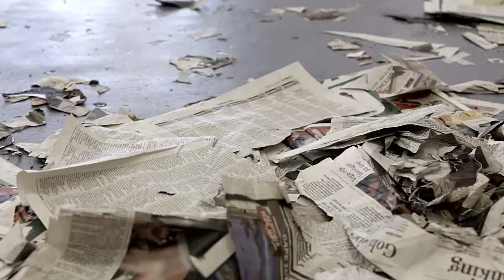Affinity project by Benon Lutaaya and Justin Dingwall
The creation of Affinity by artists Benon Lutaaya and Justin Dingwall.